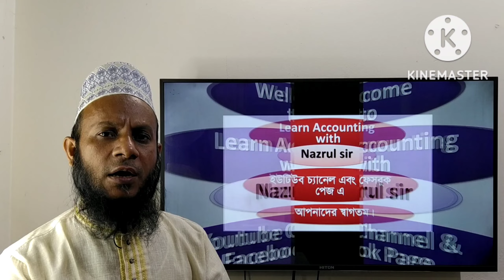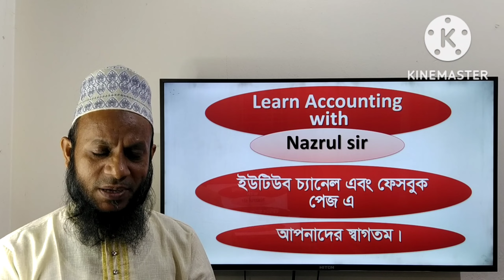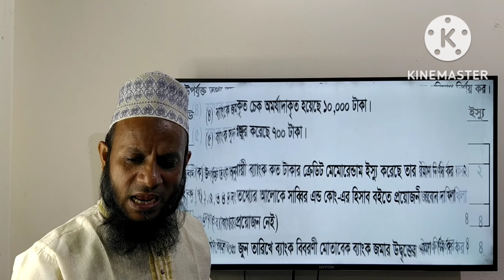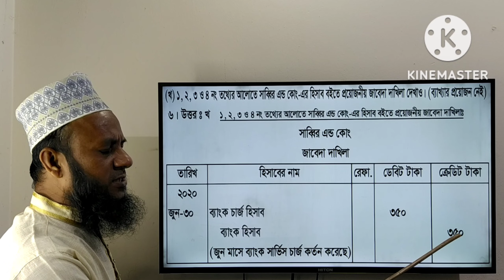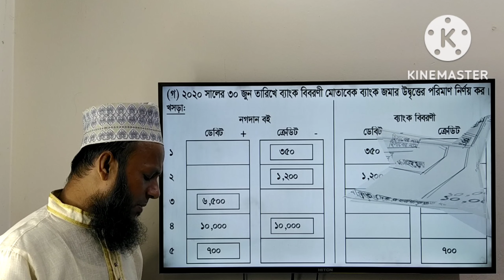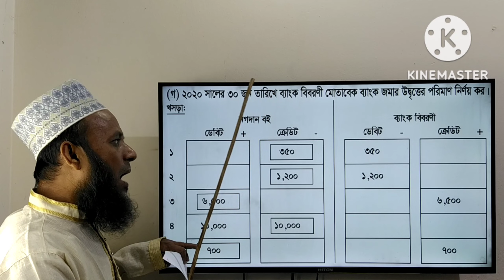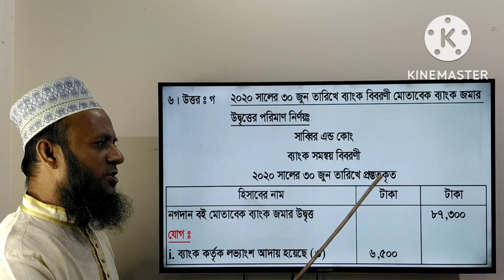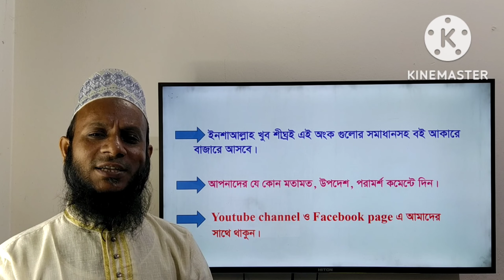H.S.C Accounting 1st Paper, Bank Reconciliation Statement, Dhaka Board - 2021, Ques. 6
(উচ্চ মাধ্যমিক শ্রেণির হিসাববিজ্ঞান প্রথম পত্রের ব্যাংক সমন্বয় বিবরণী অধ্যায়ের ঢাকা বোর্ডের 2021 সালের 6নং অংকের সমাধান ক্লাস।)